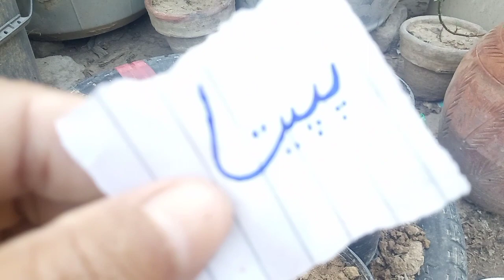we plant 6 kinds of seeds today , lets see which will grow first ? plantingplants plantingseeds🌿🌱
we plant 6 kinds of seeds today , let us know which will grow first ?